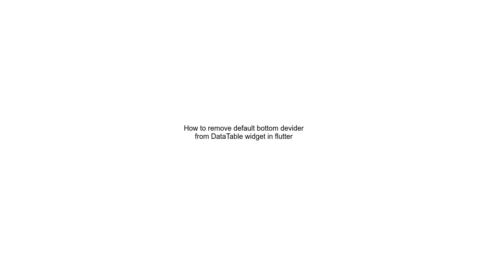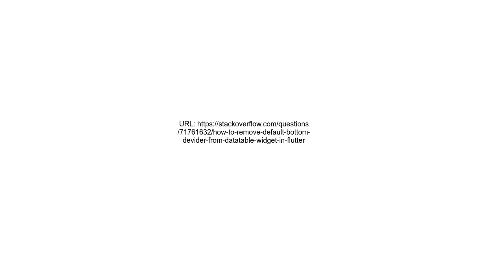How to remove default bottom devider from DataTable widget in flutter